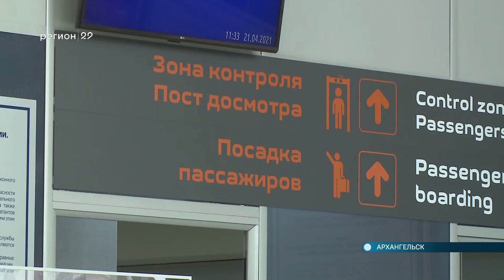21.04.2021 Акция ко дню Победы в аэропорту